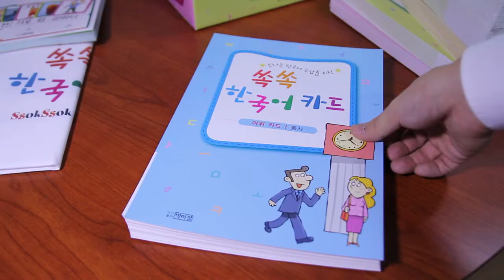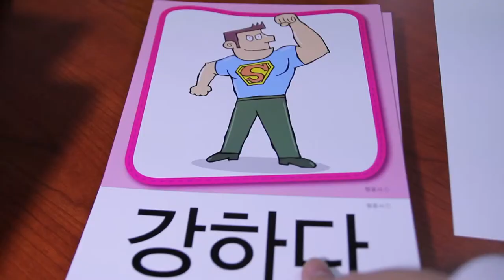쏙쏙 한국어 카드 북 트레일러 - 박이정 출판사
박이정&정인 북트레일러 |  pjbook.com

서경숙 선생님의 '신나는 한국어 수업을 위한 쏙쏙 한국어 카드'를 소개합니다.
외국인과 유아, 이주 여성을 대상으로 한국어 수업을 할 때 매우 유용한 교구재랍니다!
필수 단어와 접속어, 문형 등을 크고 직관적인 그림과 함께 담아 쉽게 그 뜻을 이해할 수 있도록 한 것이 특징이죠.
카드 외에도 가이드북을 함께 수록하여 한국어를 보다 전문적으로 가르칠 수 있도록 유도하고 있습니다.